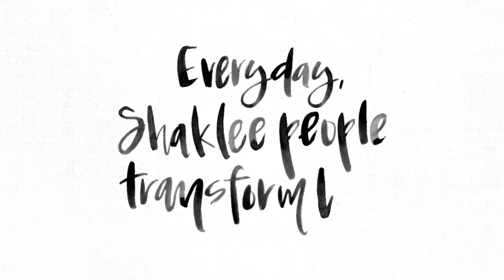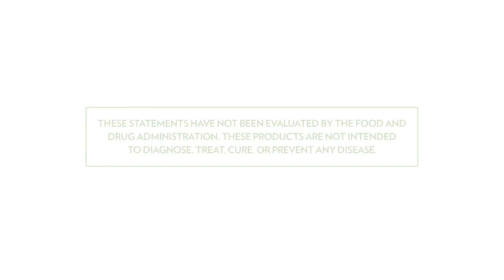Chapter 3 Three Ways to Participate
Shaklee is a business venture. Inorder to succeed knowledge about products and presentation skills is a must. One must participate and learn skills on how to share the gift.